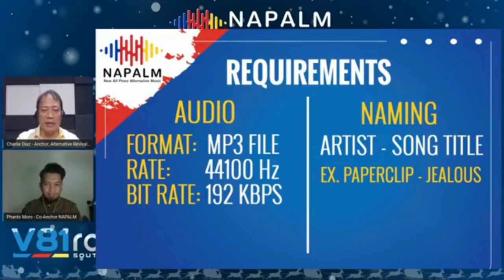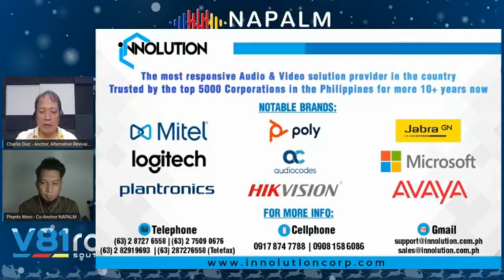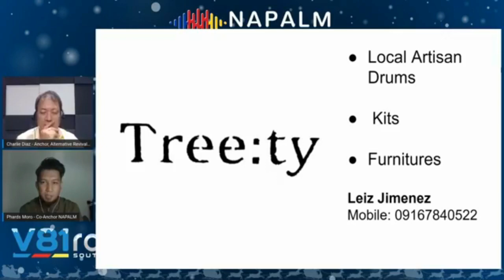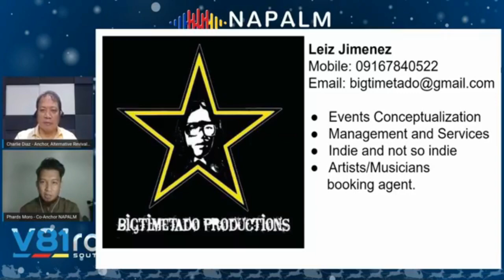New All Pinoy Alternative Music (NAPALM) featuring COLLIE HERB Band - Part 4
Detox together with our alternative revivalist, Charlie Diaz, and our resident rakista, Phards Moro, as they explore the music of Collie Herb! Catch this week's episode on Sunday, November 1, 1PM, only here on V81RadioManila!
WATCH IT LIVE on New All Pinoy Alternative Music